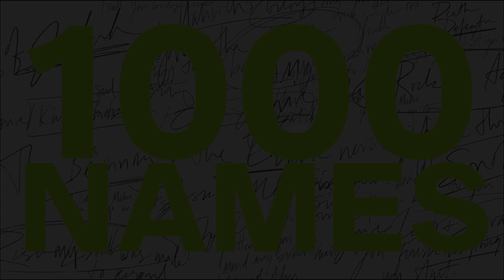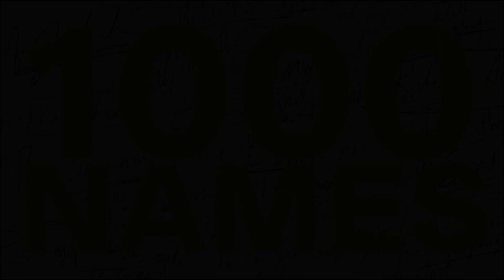Ways - Sean Curran // Bass Tutorial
Bass tutorial for "Ways" from the album "1000 Names" by Sean Curran. For the best audio quality, please consider wearing headphones.

Effect unit - Headrush pedalboard with the following effects:
"Ampeg Portaflex B-15 N" amp modeler
"Vox AC30 Blue Cab" cab modeler
"Royer 121" mic modeler
"Xotic RC Booster" drive modeler
"Boss OC-2" octave pedal modeler
"Ernie Ball Volume Pedal" expression pedal modeler

Played by Asaph Tsai
Recorded on April 18, 2022
BPM: 144

Video Gear:
- Canon EOS R (4K Recording)
- Canon RF 35mm F/1.8 IS Macro STM